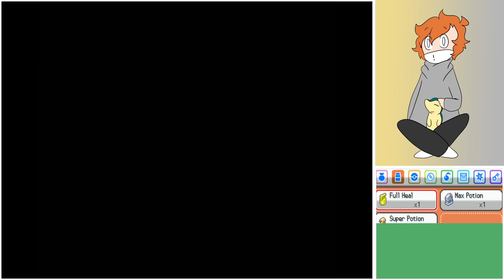Pokemon HeartGold and SoulSilver part 14: The Lighthouse of Battles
It's time to take Silver's advice and climb up the Lighthouse and do some training! Also to find out what he meant about the sick Pokemon